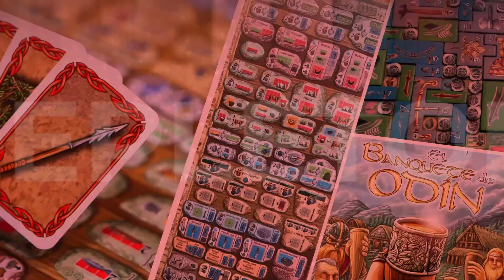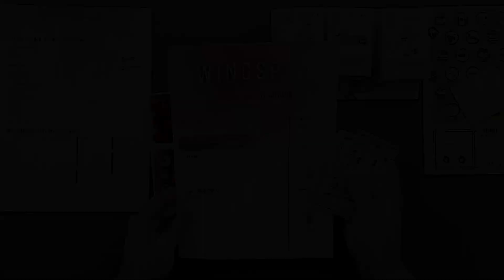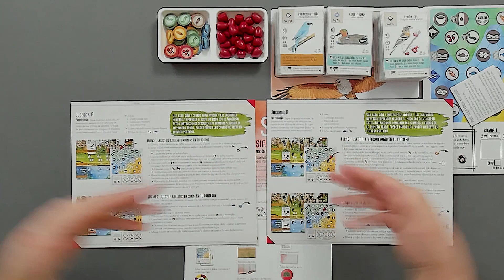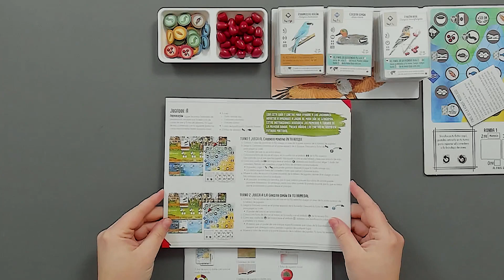🐦Wingspan: Asia🐦 APRENDE a Jugar​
Hoy os presentamos Wingspan Asia, con sus 3 modos: Solitario, Modo Dúo y Modo Bandada

00:00 Inicio
00:11 Presentación
01:14 Turnos introductorios
03:30 Preparación
04:59 Cómo se juega
10:23 Puntuación final
11:25 Modo bandada
16:50 Opinión

🤑Tienda colaboradora: ¿Jugamos Una? Cupón 5%🤑

Música Ending: Jazz In Paris - Media Right Productions